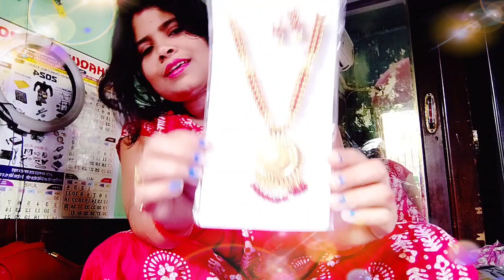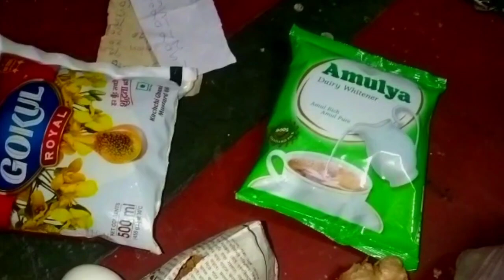আমার হাতের রান্না জামাইবাবুর খুবই ভালো লাগলো 🥰bengalivlog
আমার হাতের রান্না জামাইবাবুর খুবই ভালো লাগলো

Indrani's vlogbengali vlogdaily vlogbengali vlog channelvloggingboudi lifestylebengali vloggerbangla vlogfamily vlogvlogsdaily vlogsindian vloggerbangla vlogsfamily vlogsindian vlogsdesi vlogsmy bengali vlogindian vlogger indranilife stile vlogbengali women vlogbengali vlogsbengali woman vlogbengali vlog londonus bengali vlogbengali minivloggeruk bengali vlogvlog video